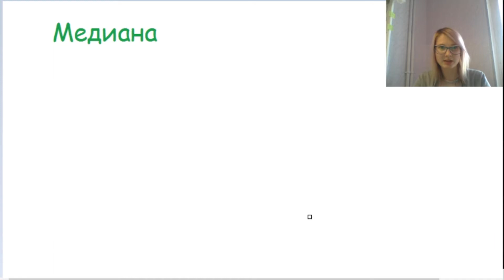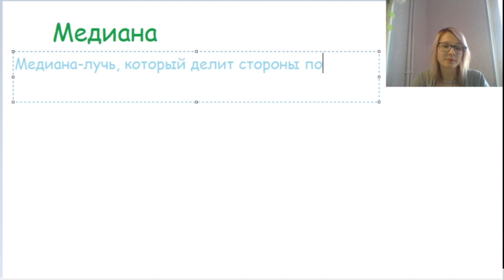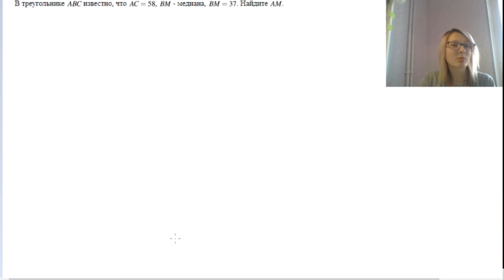Медиана. Решаем до автоматизма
Что такое медиана? Что она делает?
Зачем она?

Решаем задачи, в которых встречается медиана.
Также встретятся задания из огэ.

Изучайте, смотрите, делайте задания, задавайт вопросы.